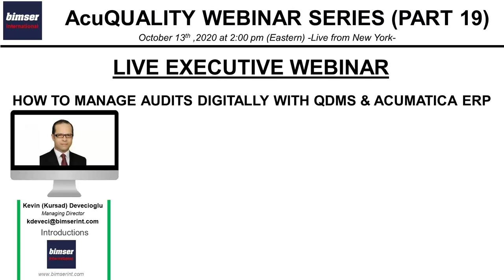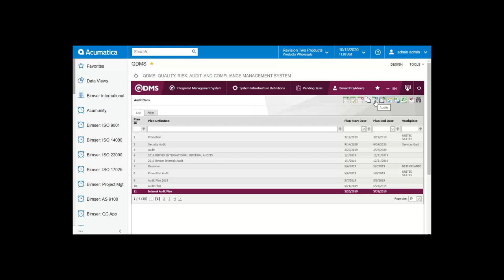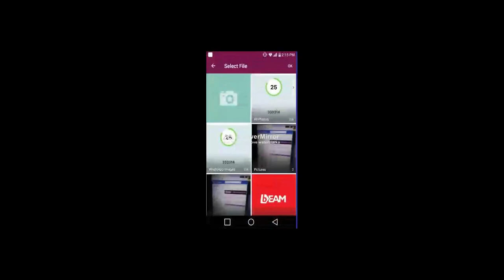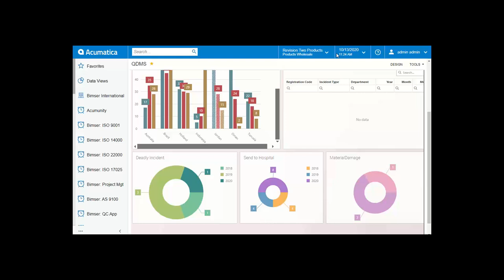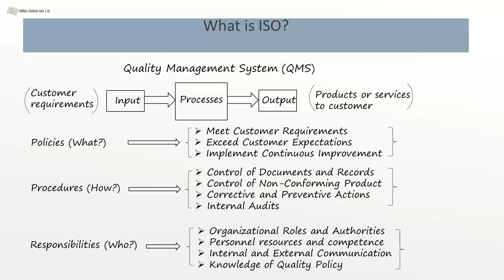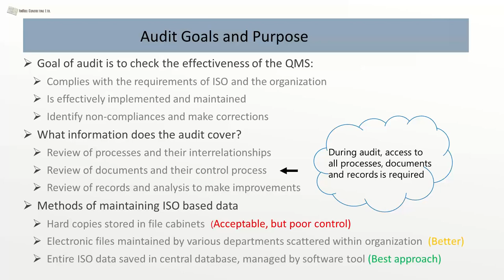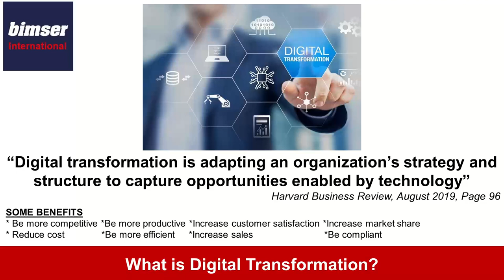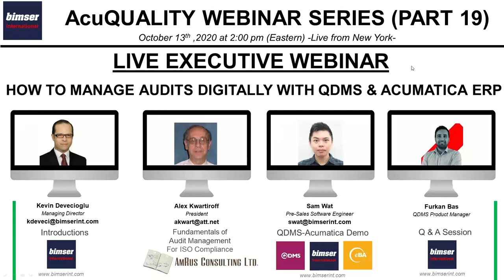Acu-Quality Executive Webinar: How to manage audits digitally with QDMS & Acumatica ERP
Executive Webinar: How to manage audits digitally with QDMS & Acumatica ERP

QDMS: Quality, Risk, Audit and Compliance Management Software

As your World-Class digital transformation partner, Bimser International Corporation is a passionate enterprise software development company based in New York. Bimser has been developing enterprise software products since 1998. Bimser is a certified SAP vendor, a Microsoft Gold Partner , a MYOB ERP ISV and official ISV partner of Cloud ERP Acumatica. Bimser is also active in Sage ERP, Sage Intacct, Epicor, Oracle and NetSuite ERP products.

As your digital transformation partner, At Bimser International, we believe in the power of simplicity. Simplicity increases productivity, boosts employee and customer satisfaction, reduces cost and improves bottom-line at any workplace. Our enterprise software products make this belief come true anywhere in the world.

Enterprise software product range of Bimser International is as follows:

1) QDMS:  It is an integrated Quality, Risk, Audit and Compliance management software product. QDMS helps companies comply with quality management systems such as ISO, AS9100, ISO 13485, BRC, BRC iop, SQF, GMP and more.  It has reputable national and international references.

2) BEAM: It is an enterprise maintenance and asset management system with asset, maintenance (periodic, preventive, predictive), staff , energy, purchasing,fleet and spare part inventory management  capabilities.  BEAM has reputable national and international references.

3) eBA: It is an Enterprise Content Management platform.  eBA is an automation, document management, workflow, records management and intelligent document capture platform. eBA has reputable national and international references.

4) Ensemble: It is intelligent business process modelling, performance management and balanced scorecard software. eBA has reputable national and international references.

5) Synergy: Synergy is the business process automation platform that comes with document management and capture capabilities.

Synergy CSP is the latest content services platform, which is native-cloud, permission-based, scalable, traceable with modern security features. Synergy CSP is server-free and operating-system free; it means you can use Synergy CSP anywhere and anytime.

With Synergy CSP, you can do following and more:
*Automate your business processes,
*Manage your tasks remotely, digitally,
*Access your documents and records from anywhere,
*Collaborate with your teams,
*Get rid off paper and digitize your business processes.

Here are some applications that you can enjoy on Synergy CSP:
* Contract management,
* CRM,
* Vendor management,
* Legal document management,
* Change management,
* Expense management,
* HR onboarding/offboarding,
* Purchasing management,
* Loan automation,
* Vendor approval application,
* RFP management application,
* Training management,
* Many more.